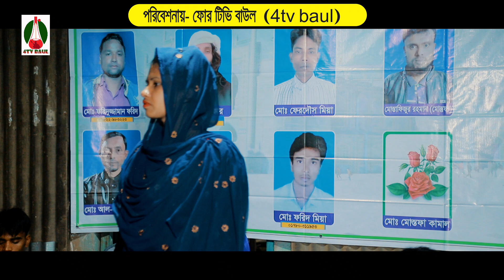খমা করে দিও আমায় যদি বেচে থাকি, সাথী_সরকার,Khoma kore dio amai jodi bece thaji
.4tv baul চ্যানেল একটি বাউলিয়া মিডিয়া.
                   4tv baul চ্যানেল  একটি অনলাইন চ্যানেল
                                       পরিচালক
                                   রোমান ইসলাম
                           ঠিকানাঃ- শম্ভুগঞ্জ, ময়মনসিংহ, বাংলাদেশ

বিশেষ সতর্কবাণীঃ
4tv baul চ্যানেল আপনার চ্যানেলের বিরুদ্দে ব্যবস্তা নিবে।
 4tv baul  চ্যানেল একটি বাউলিয়া মিডিয়া, অন লাইন চ্যানেল। এই চ্যানেলটি বাংলাদেশের সাংস্কৃতিক মান কে এগিয়ে নিতে সর্বদা সচেষ্ট । প্রিয় দর্শক আপনাদের সহযোগিতা পেলে এই কাজটি করা আমাদের জন্য আরো অনেক বেশী সহজ হয়ে যাবে । আমাদের চ্যানেলটি অব্যশই সাবস্ক্রাইব করবেন, যারা এখনো সাবস্ক্রাইব করেননি, দয়া করে সাবস্ক্রাইব করে বেল আইকন এ ক্লিক করে রাখুন | একটি কথা মনে রাখবেন সবাই, সাস্ক্রাইব করলেই আমাদের নতুন নতুন ভিডিও পাবলিশ হওয়ার সাথে সাথেই আপনার কাছে নোটিফিকেশন চলে আসবে। আমাদের সাথেই থাকুন ধন্যবাদ সবাইকে।